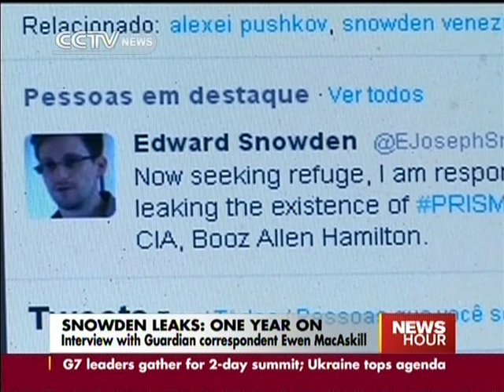Interview with Guardian correspondent Ewen MacAskill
On June the 5th last year Britain's Guardian newspaper published the first leaks from the US intelligence worker Edward Snowden.Exactly one year on, Mr. Snowden remains in Moscow on temporary asylum, with calls from the US government for him to "man-up" and come back to face espionage charges. The leaks have presented challenges for governments and security agencies around the world.